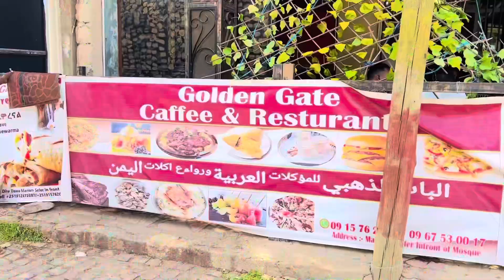Golden restaurant in DireDawa call now ☎️ 0905672222